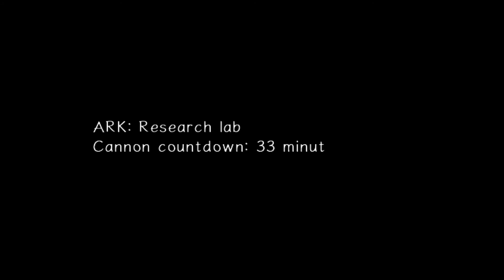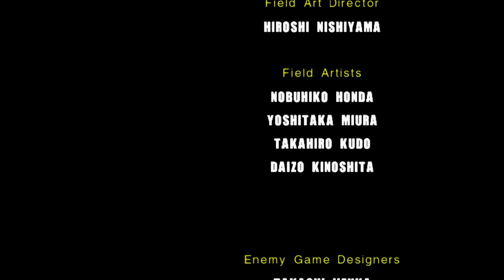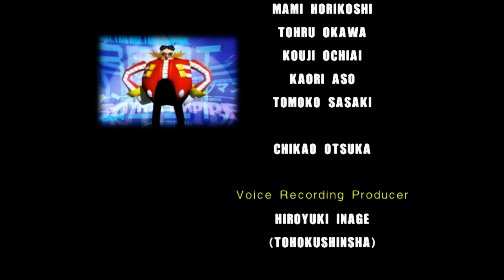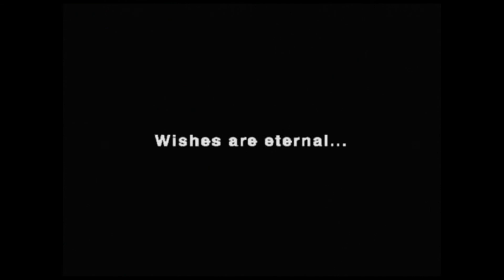Sonic Adventure 2 Battle Part 12: End Dark Story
NOOOOOOOOOO!